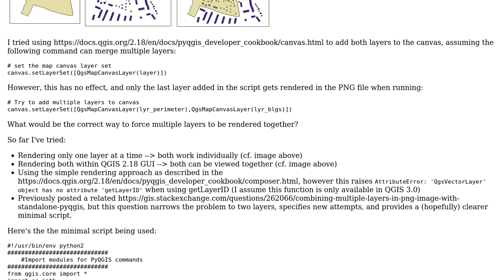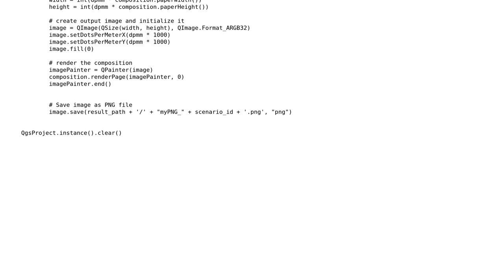GIS: Exporting two layers with PyQGIS script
With thanks & praise to God, and with thanks to the many people who have made this project possible! | Content (except music & images) licensed under CC BY-SA | Music | Images & others | With thanks to user xlDias user sc28 user Kadir Sahbaz and the Stack Exchange Network Trademarks are property of their respective owners. You are responsible for your own actions.